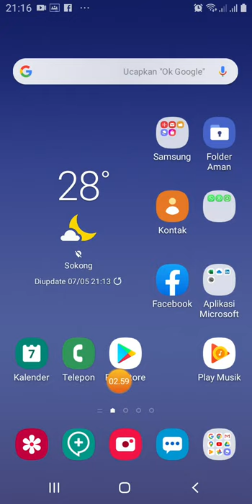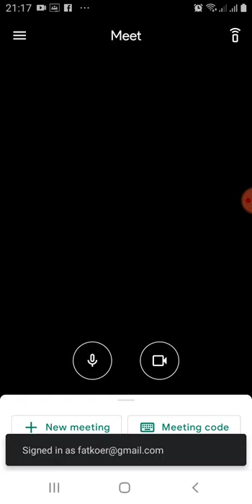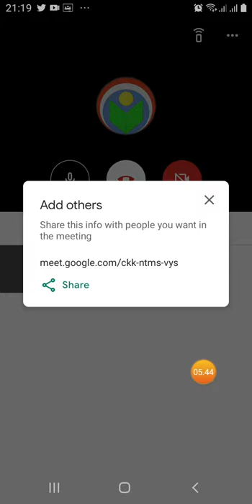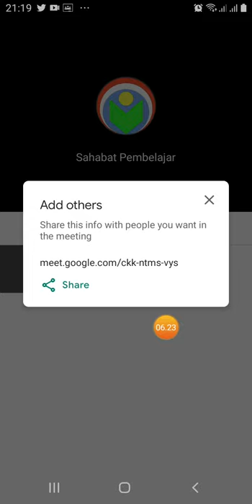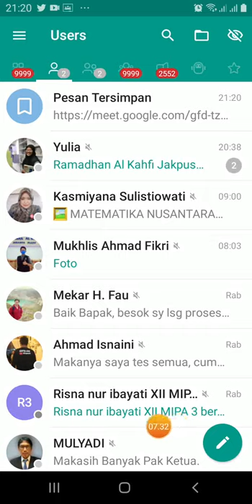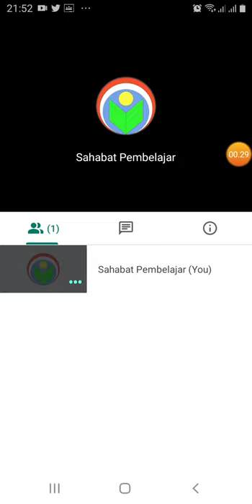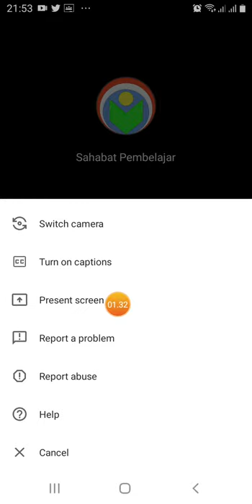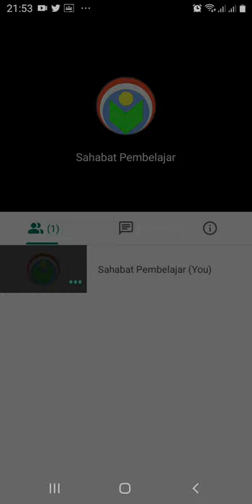GRATIS VIDEO CONFERENCE DENGAN GOOGLE MEET. APLIKASI YANG SANGAT MUDAH DIGUNAKAN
Dalama masa pandemi saat ini bermunculan aplikasi video conference. Yang dulu mungkin kita hanya kenal dengan webex, sekarang banyak sekali dikembangkan aplikasi video conference, seperti zoom yang heboh. Selain itu ada Lark, Jitsi, Team Link. Microsoft pun tidak ketinggalan dengan Microsoft Teams. Google juga tidak ketinggalan dengan Google Meet. Namun Google saat ini bermurah hati, yang dulu Google Meet hanya bisa digunakan oleh akun G Suite, sekarang bisa digunakan gmail personal.

Google Meet sangat mudah digunakan. Bila menggunakan browser laptop, cukup ketik meet.google.com. Bila menggunakan aplikasi android cukupa tap tombol mulai meeting, share linknya. Rapat virtual atau video conferenece langsung bisa dimulai. Sangat gampang sekali